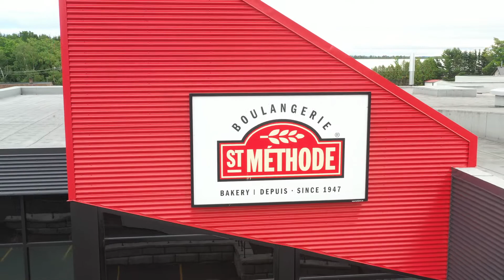Jerusalema Challenge / Boulangerie St-Méthode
Nous avons réalisé avec un grand plaisir cette vidéo du Jerusalema Challenge pour la Boulangerie St-Méthode.